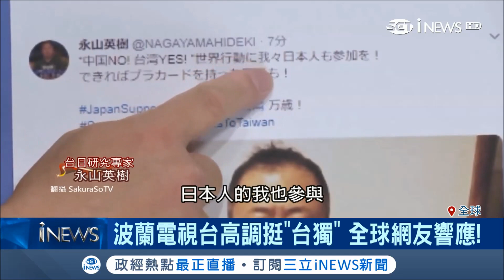美國國務卿公開表態力挺台灣 中國國防部長:若台灣獨立會不計一切代價像美國"南北戰爭"｜記者向敦維｜【國際局勢。先知道】20181110｜三立iNEWS